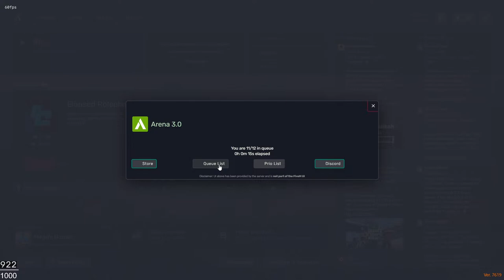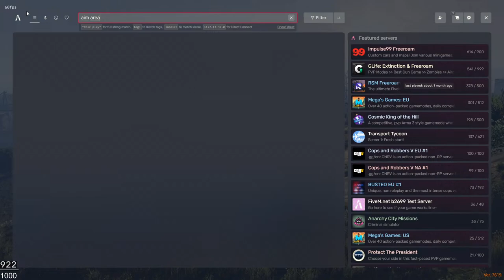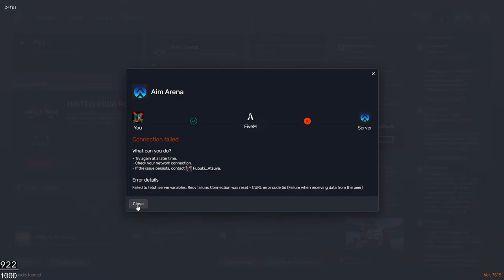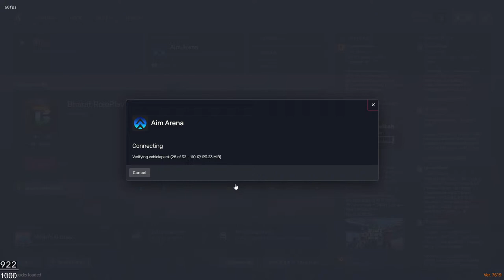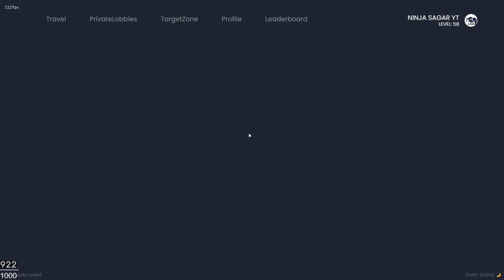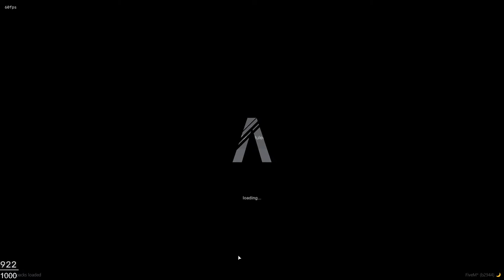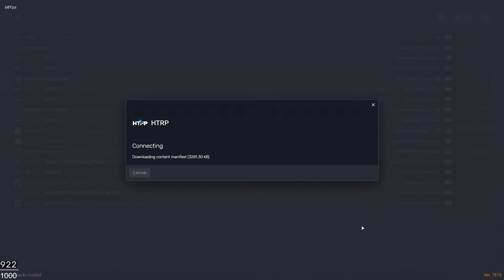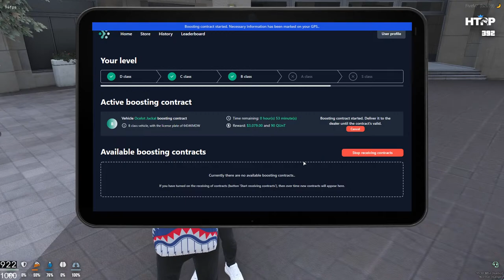Escape Jod Shamsher Singh in Gta v Rp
Thumbnail editor : Ninja sagar